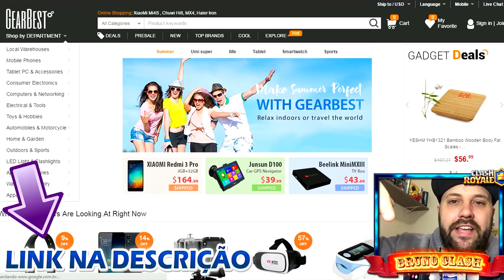QUEM GANHOU O "ÉPICO DUELO DE SPARKYS" NO CLASH ROYALE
E NESTE VÍDEO VAMOS SABER QUEM GANHOU O ÉPICO DUELO DE SPARKYS NO CLASH ROYALE? Qual dos SPARKYS levaram a melhor neste duelo CHOCANTE no CLASH ROYALE? VEJA AGORA!!

Caso tenham alguma sugestão de vídeo, deixe seu comentário, pois se for realmente interessante, eu vou gravar e ele aparecerá aqui no canal BRUNO CLASH !!

“Go Clash”